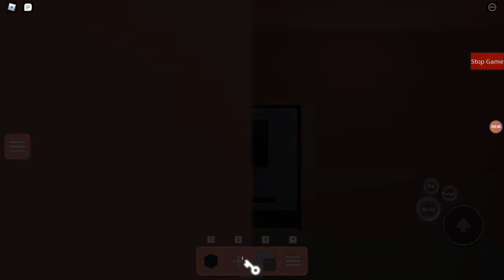piggy the mysterious eyes chapter 10 Subway